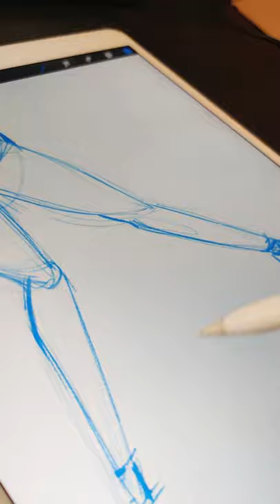DAIRY MILK DANCING GIRL TRANSFORMATION 2021 | 90s Indian Ad Girl | Artma by Venky | Youtube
Hey Army, I transformed Dairy Milk Dancing Girl from the Old 90s Indian Ad and transported her to chocolate world. This is a fanart made using procreate.

THANK YOU SO MUCH FOR 44K. I have to take a moment to thank each one of you for being so lovely and supporting the work.